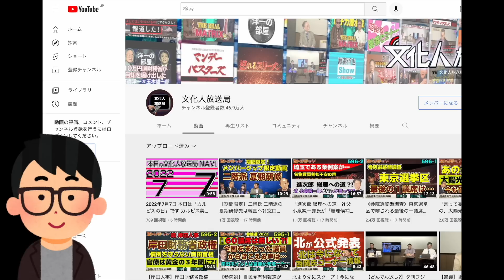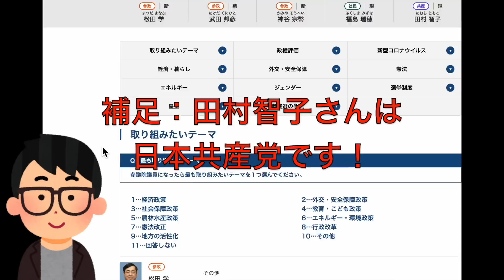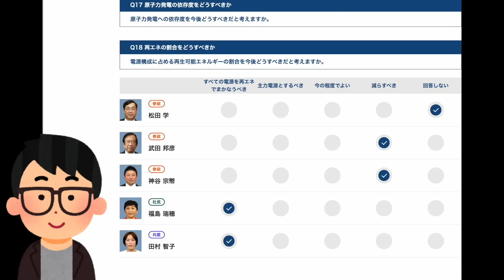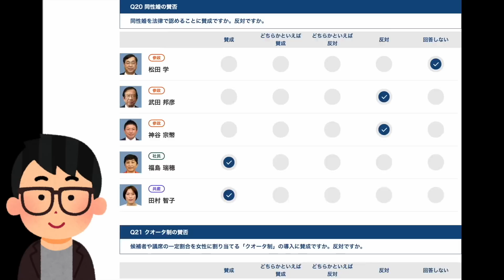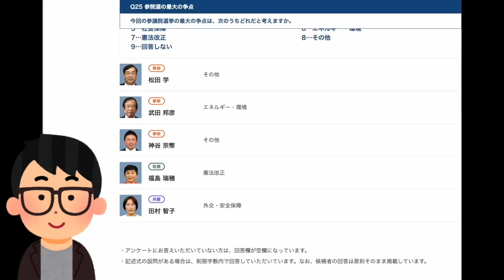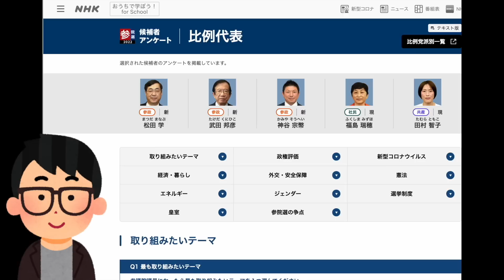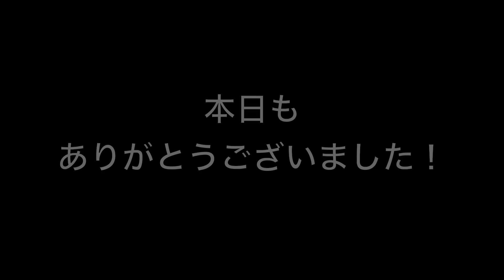【選挙前特番】比較！神谷宗幣氏、松田学氏、武田邦彦氏、福島瑞穂氏、田村智子氏の参院選・比例代表候補者アンケート回答チェック！ #691（7/7木③）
＊選挙前特番のため、メンバー限定動画はございません！

7/7（木）22:00-22:30一般Live【『発見！Twitter探偵団』】長尾たかし×吉田康一郎

●「永田町中国代理人」著、長尾たかし

●明日の番組構成速報は「文化人デジタル」にて！